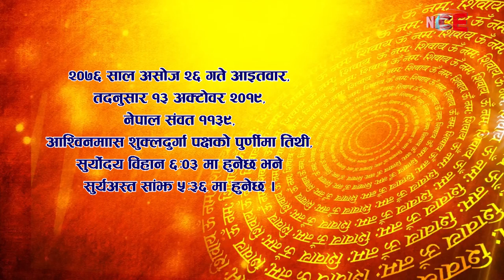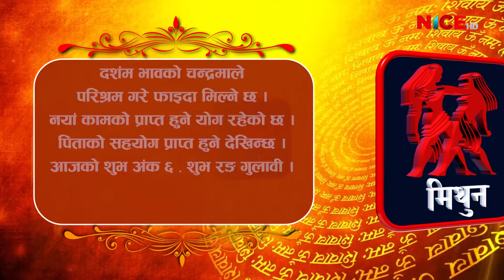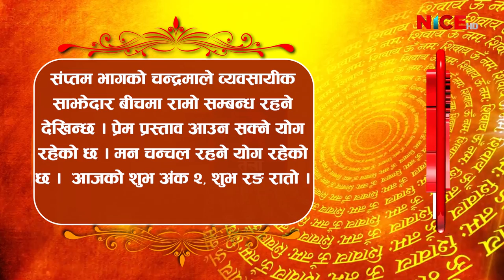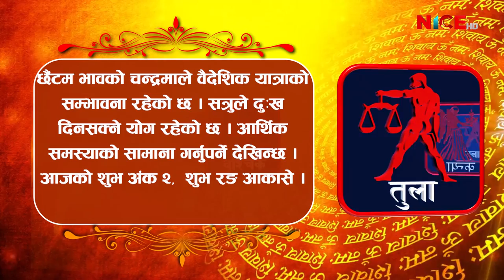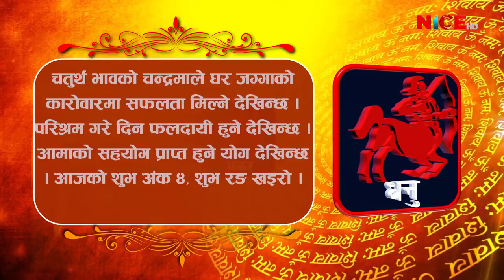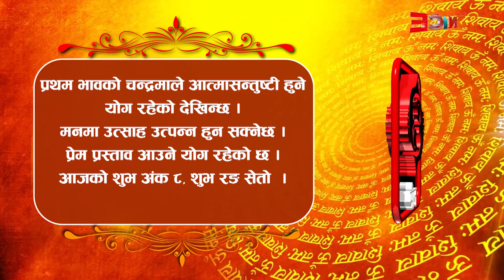तपाईको आजको राशिफल (२०७६ असोज २६) Shubham Bhavishya || Nice TV HD 2019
Production/Distribution/Broadcasting:
Corporate Office: Bag Bazar-28, Kathmandu, Nepal
Media House: Anamnagar-29, Kathmandu, Nepal
Finance: Dharmapath 23, Newroad, Kathmandu, Nepal